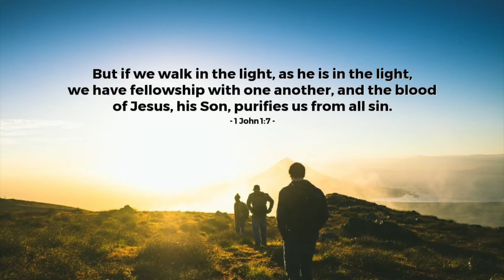Experiencing God W11 D2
We begin today with part one of the "Kingdom Way" of living, as we turn to Jesus' parables to get a glimpse of the way that God's Kingdom is being revealed to us!